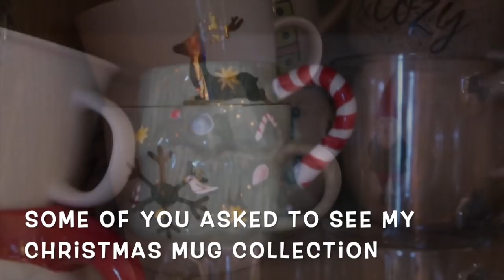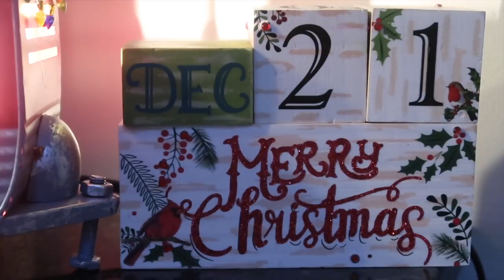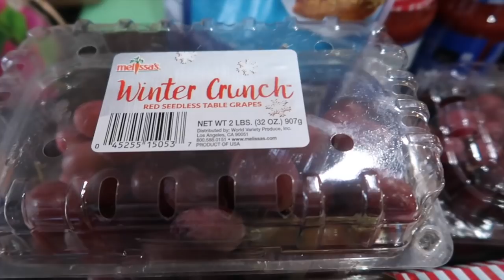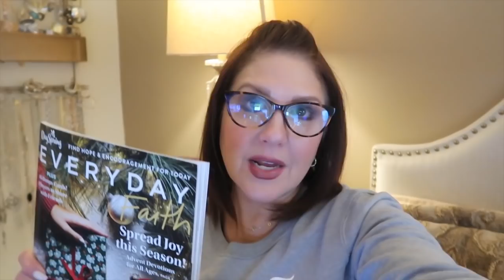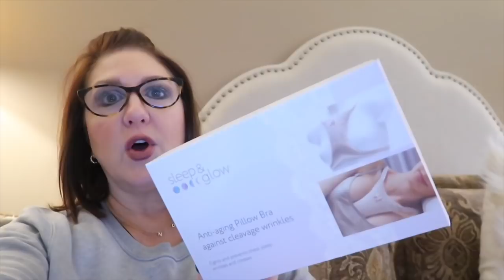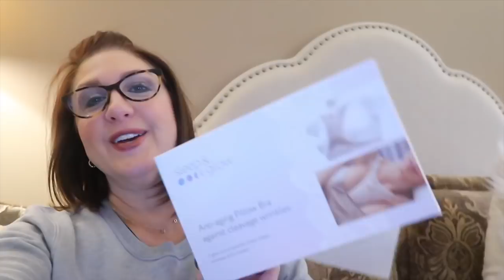Vlogmas 2020: Day 21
It’s Vlogmas 2020!  🎄Thank you for sharing the Christmas season with me & my family!

Vlogmas with Karen 2020!

Hugs!

Karen XO

My glasses:

Frames Wiona

Kathie Lee Book